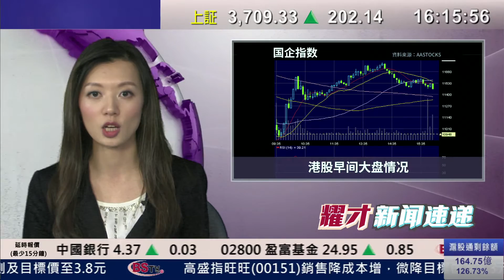耀才財經台 新聞速遞(國) 吳小蘭﹣09/07/2015 下午國語新聞速遞